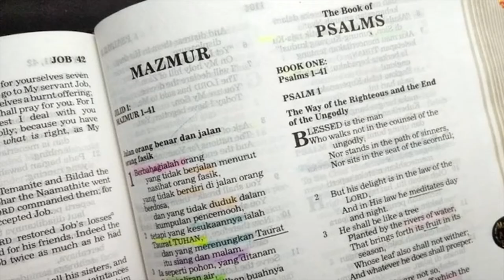Mengapa Roh Allah bisa melayang? - Tanya Jawab Alkitab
"Pada mulanya Allah menciptakan langit dan bumi. Bumi belum berbentuk dan kosong; gelap gulita menutupi samudera raya, dan Roh Allah melayang-layang di atas permukaan air." Kejadian 1:1-2

Belajar Alkitab lebih mudah bersama Alkitab Satu Menit. Jadwal bacaan Alkitab dan materi lainnya bisa download di